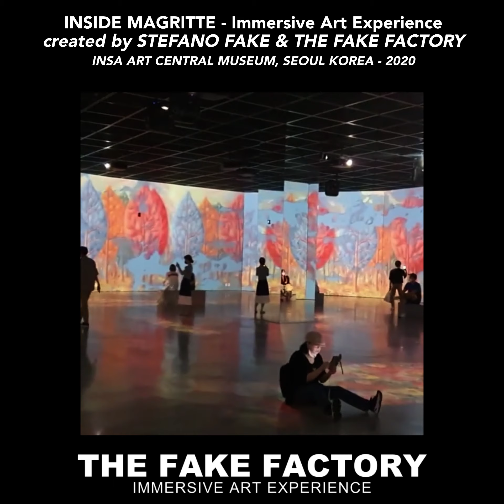STEFANO FAKE IMMERSIVE THE FAKE FACTORY INSIDE MAGRITTE KOREA SEOUL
문화복합몰 안녕인사동 둘러보기
르네 마그리트 특별전

IMMERSE YOURSELF IN ART
예술 속으로 빠져보세요

INSA ART CENTRAL MUSEUM, Seoul Korea

INSIDE MAGRITTE at INSA CENTRAL MUSEUM SEOUL KOREA (29th april 2020 to 13 september 2020)
design&direction: STEFANO FAKE
created by THE FAKE FACTORY

art consultant at the Magritte Foundation: Julie Waseige
produced and distributed by Crossmedia - Italy
produced and organized in SEOUL KOREA by GNC media
technology provider and audiovisual service KaiCast Seoul Korea

Stefano Fake is an italian new media artist and director.
스테파노 페이크(Stefano Fake)는 이탈리아인 뉴 미디어 아티스트이자 감독이다.
Currently he lives and works in Florence and Milan.
현재 그는 피렌체와 밀라노에서 일하며 살고 있다.
Within his studio - THE FAKE FACTORY - he has designed, directed
and created some of the most significative immersive multimedia art experiences
exhibited in prestigious museums and art galleries worldwide
그는 그의 작업실인 더 페이크 팩토리(THE FAKE FACTORY)에서 세계적으로 가장 권위있는 박물관과 미술관들에서 선보인 가장 중요한 몰입형 멀티미디어 아트 체험을 디자인하고 직접 감독, 제작하였다.

To be an artist is not a matter of making videos or multimedia artworks at all.
예술가로서 활동한다는 것은 영상이나 멀티미디어 작품을 만드는 것의 문제가 아니다.
What we are really dealing with is the visitors state of consciousness
and the shape of their perceptions.
우리가 실제로 다루고있는 문제는 관객들의 의식의 상태와 그들의 지각의 형태이다.

An immersive art experience is a form of art which uses multimedia languages and multisensory tools to immerse the viewer inside the artwork, with a development in space and time determined by an audio-visual storytelling.
몰입형 경험은 다감각의 수단과 언어를 이용하여 보는이를 작품 속으로 몰두 시키는 예술의 형태이며, 시청각적 스토리텔링으로 결정된 공간과 시간의 전개가 존재한다.